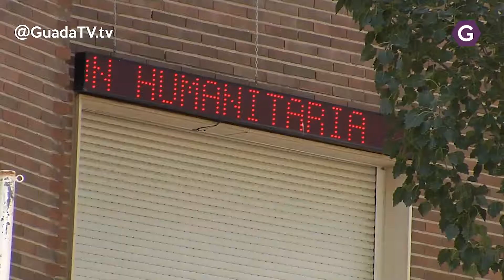Cruz Roja Guadalajara ha atendido a más de 7.597 personas durante el Estado de Alarma GuadaTV